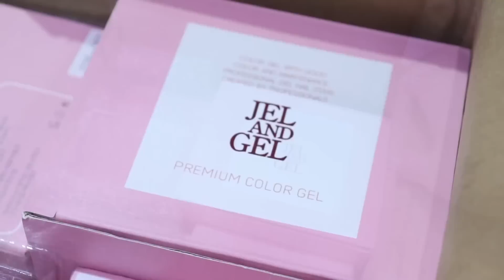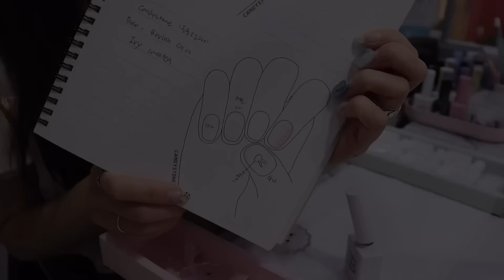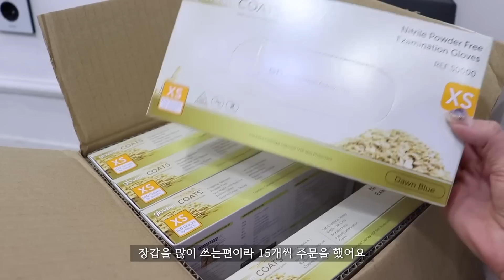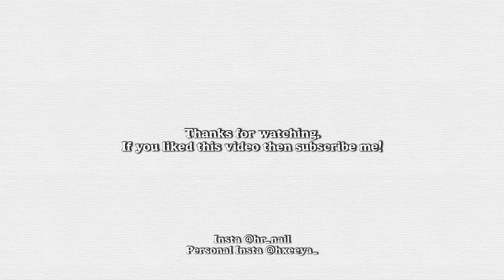SUB [VLOG] 7월, 분량조절 실패, 그리고 두번째 100컬러 (초보자 천연다이아비트 추천, 젤앤젤 100컬러, 7월 이달의 아트, 취향 n스푼 들어간 셀프네일, 택배 뜯기)